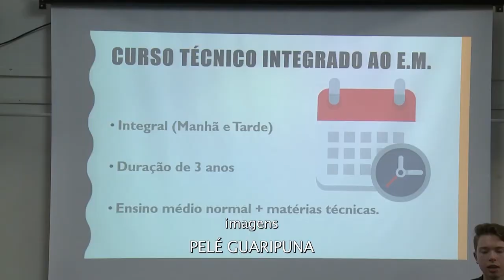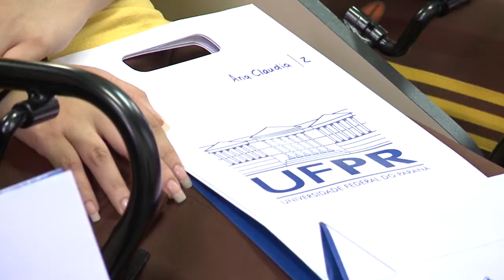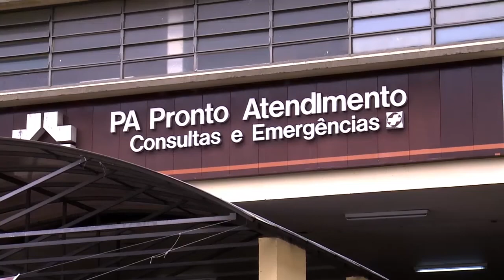UFPR Notícias (27/04/18)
O UFPR Notícias de hoje traz os seguintes destaques:

- UFPR, PUCPR, IFPR, UEPG e Tecpar assinam acordo de colaboração
- Curso Técnico de Petróleo e Gás promove atividades para estudantes do ensino fundamental
- Encontro de Grupos PET da região sul acontece neste fim de semana
- Peça de teatro em Curitiba proporciona primeiro encontro de idosos com a arte dos palcos